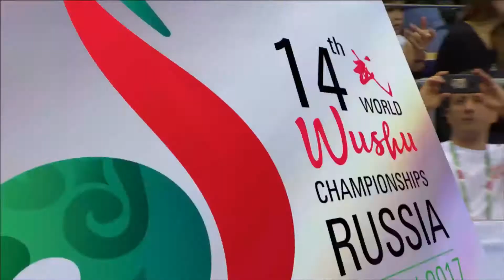[14th WWC] Men's Nanquan - Mun Hua Hoa - 9.54 [MAS]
14 World Wushu Championships - Men's Nanquan (Southern Fist)